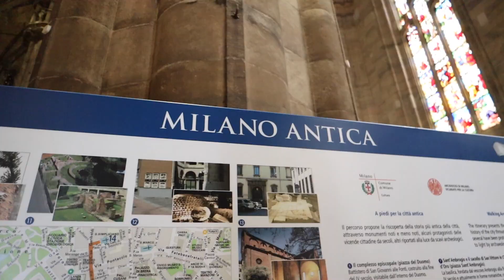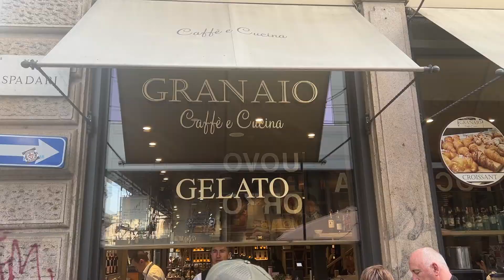A SPONTANEOUS TRIP TO MILAN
Comment what type of videos you would like to see from me.